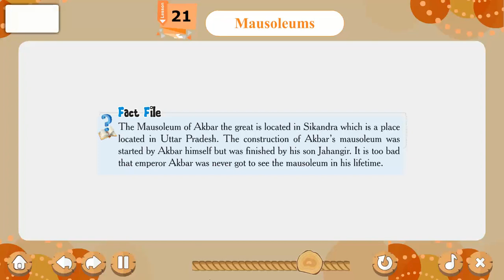Ch 21 | Starkids | GK | GK 8 | Mausoleums | For children